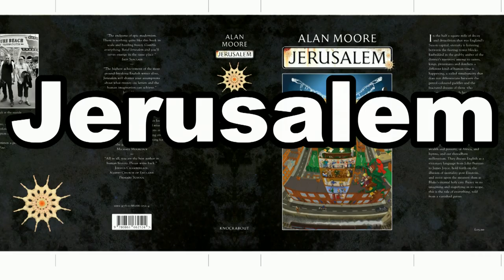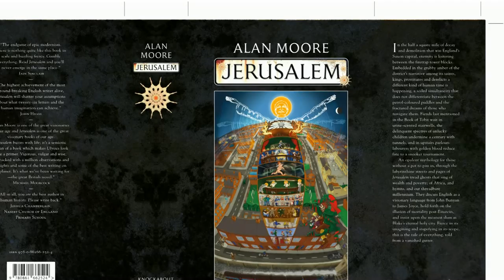Jerusalem Cover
Alan Moore decodes the cover of his epic novel Jerusalem.